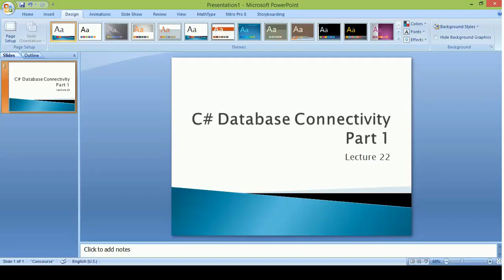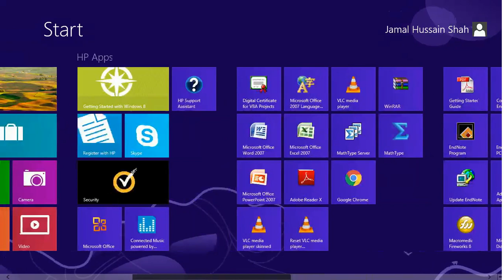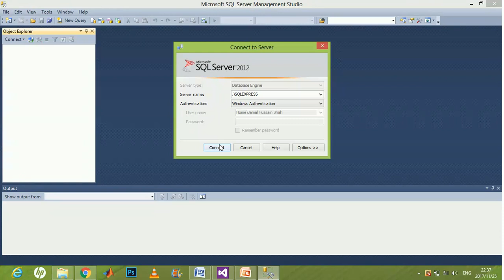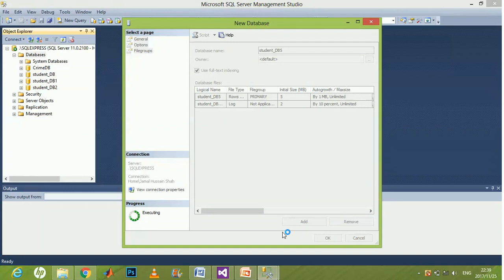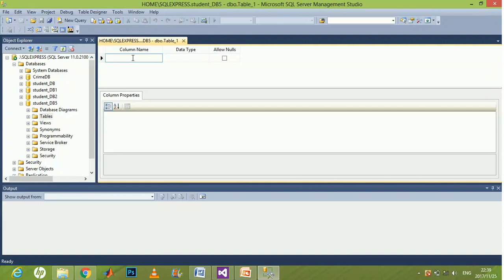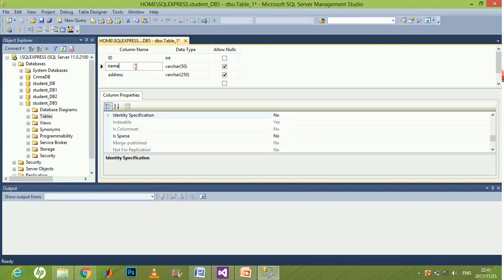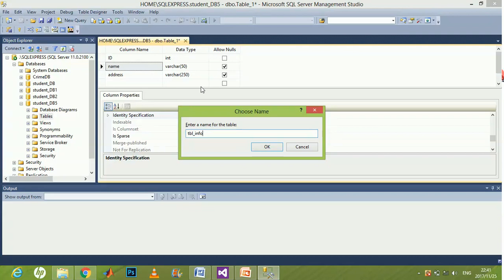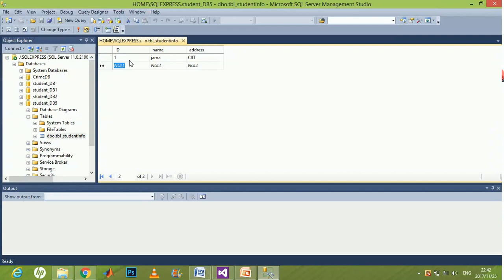C# Database Connectivity Part 1 of 3, SQL Database connection, Data Set Data Table